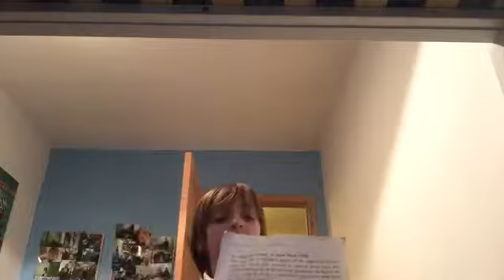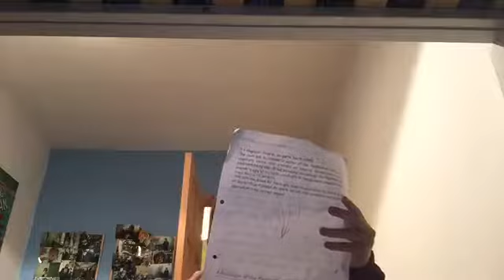Aidan diss track ft BT wizard